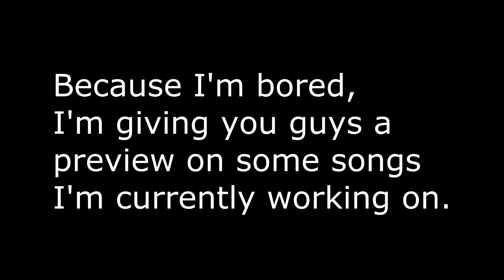Upcoming Songs!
So this is just an update video to tell you guys that I'm working on some songs right now! As for when these released, I hope it will be soon. I've decided to be more of a perfectionist on the next songs I will be making, considering my past songs are just bad. So now, expect better quality songs!
As for the songs themselves, the first one is just a metal version of The Powerpuff Girls theme song. The second one is about the episode "Exit 9B" from Regular Show. The third one is a shipping song about Bubblegum/Marceline and Marshall Lee/Gumball. The fourth song is about the insanity of Pinkamena Diane Pie. And the fifth one is about the season 4 finale of MLP!

If you've made it this far, you've won the game.
And with that, I'm off!